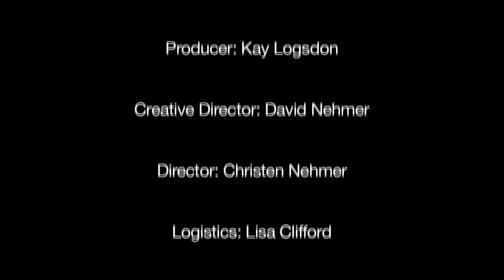Leaders with Guts: Craig Culver, Part 7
Part 7: Craig Culver